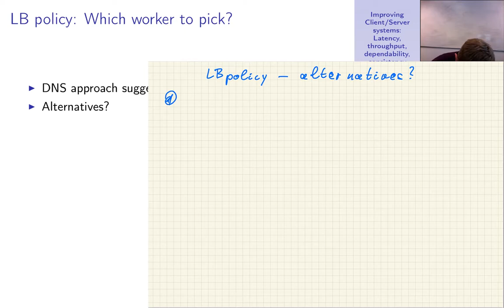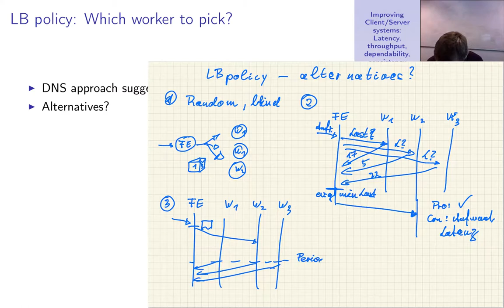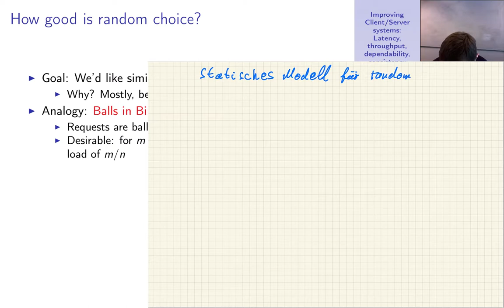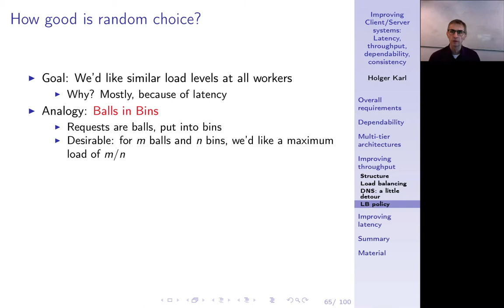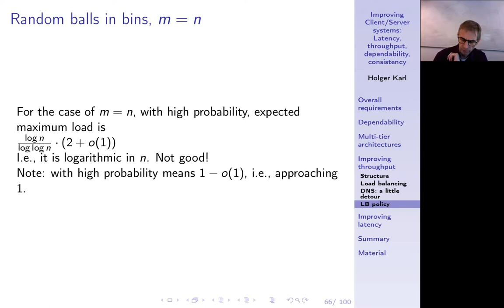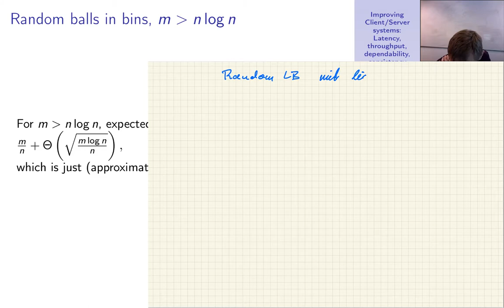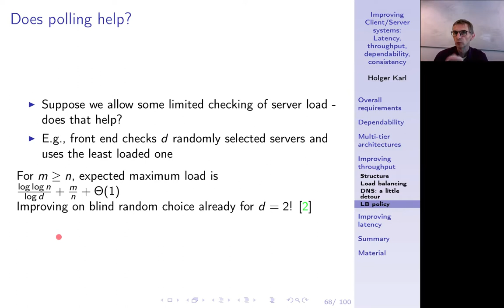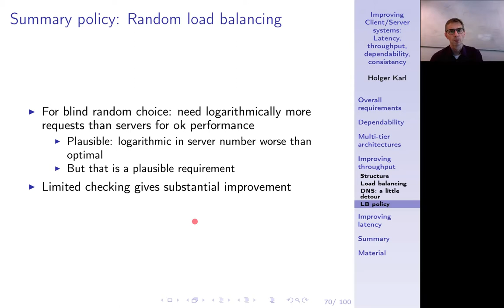Verteilte Systeme, Kapitel 4k, Load balancing policy: How good is random LB?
Ist zufällig Lastbalanzierung gut genug? Was gewinnt man, wenn man Zufall durch begrenzte Information unterstützt?

0:00 -- Intro
0:31 -- Load balancing policy:  Which worker?
1:06 -- Alternatives: Random, pull, push
5:56 -- How good is random?
9:26 -- Maximum matters
0:00 -- balls in bins, m=n
0:00 -- balls in bins, m
14:16 -- Random und limited polling
17:38 -- Online versions
18:48 -- Summary random load balancing
19:23 -- Summary